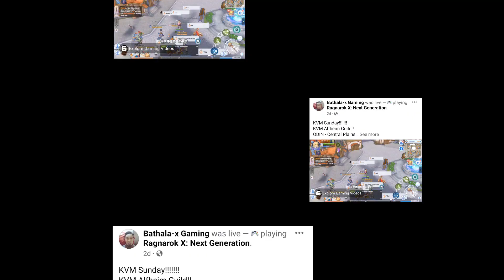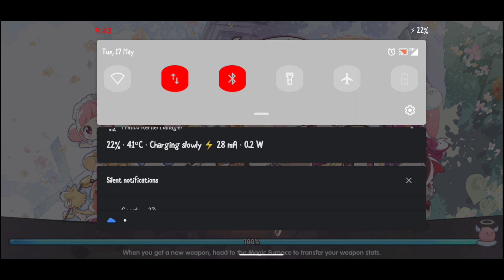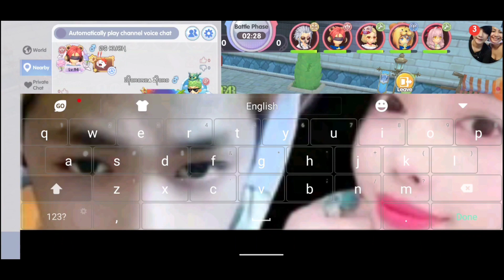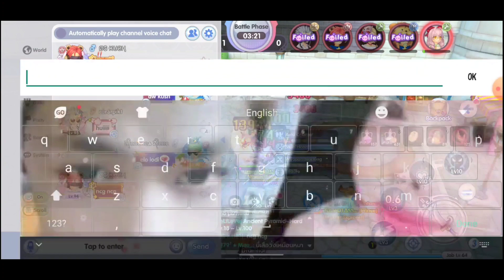ragnarok X roronoa zoro mapapa goodbye rox